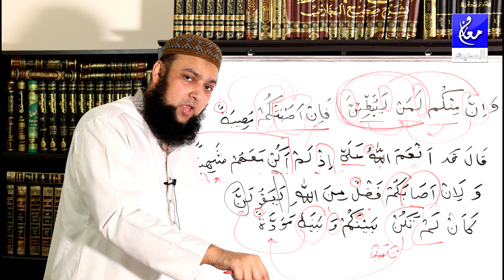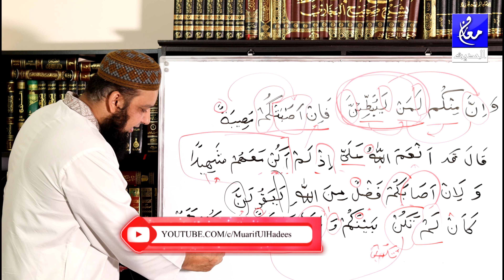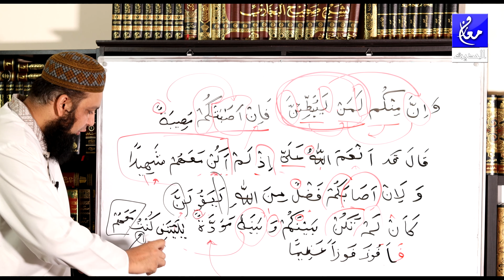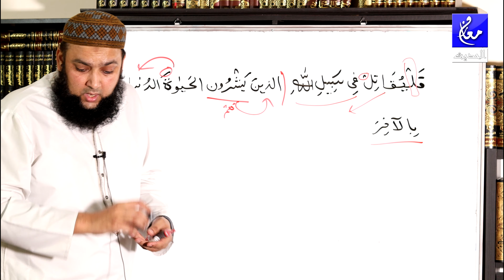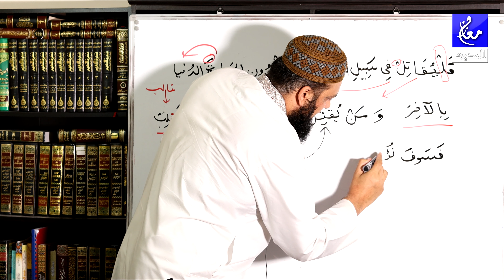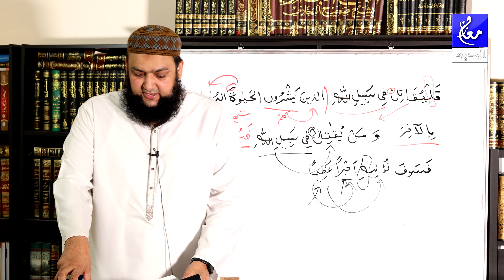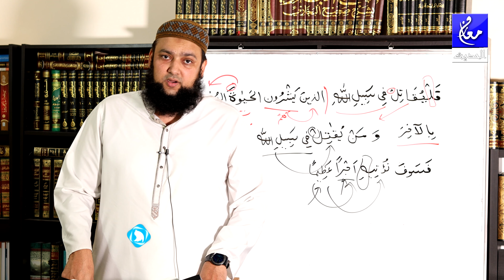004 Surah Al Nissa 72 - 74 Grammar and Urdu Translation and Tafseer Ibn Kaseer